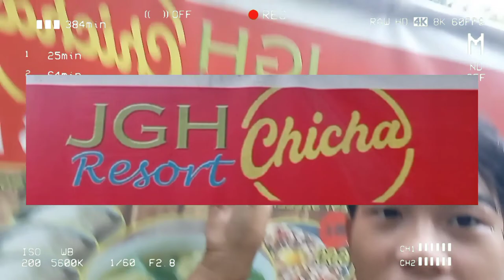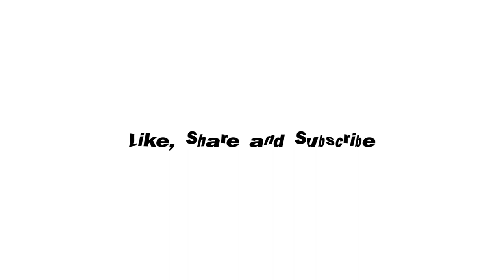SWIMMING VLOG @JGH RESORT AT BULACAN (MURANG PRIVATE RESORT)| IT’S VIENCE SALVAN